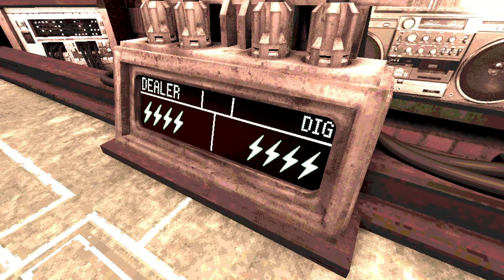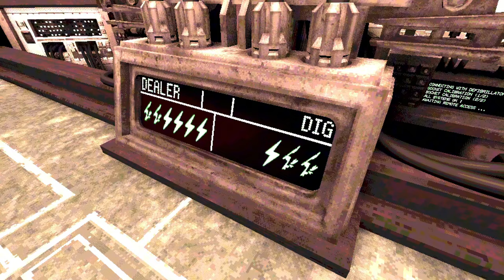Buckshot Roulette Made Me Lose My Sanity